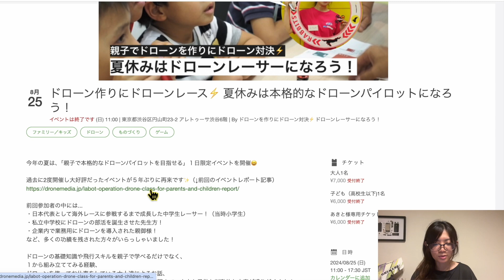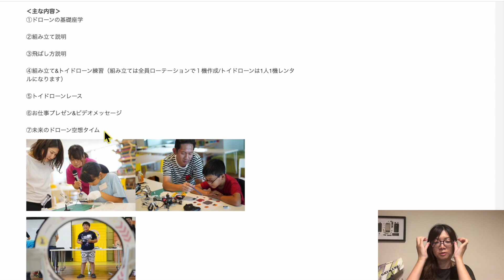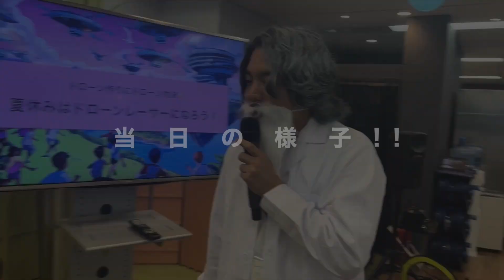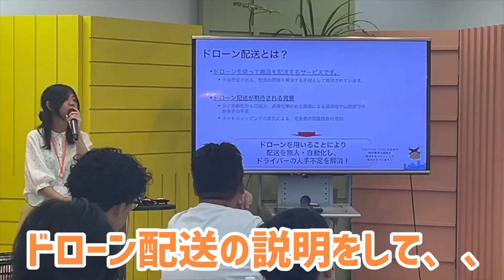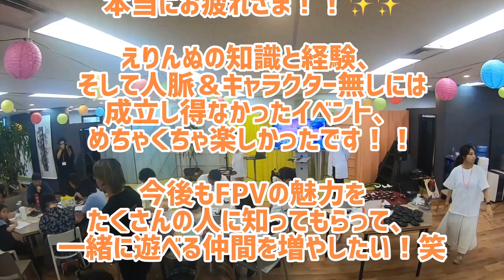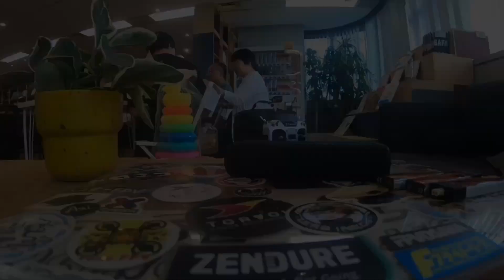【割引コードあり！】ドローンパイロットになろう！！アツすぎるイベントレポート！！【ドローン/イベント】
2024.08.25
この夏開催されたアツいイベント!!☀️🌻

ドローン作りにドローンレース⚡️
 夏休みは本格的なドローンパイロットになろう！

今回は、そんなイベントの様子をお届けします！😆🙌🎁
こんなイベント見たことない！！👀✨
かなり重厚なイベントの様子をぜひお楽しみください〜！！🥳💥💥

◾️次回開催予定！！！◾️
⛄️1/19開催！渋谷ドローン教室⛄️
★特別割引コード！500円オフ！★
大人チケット:asakichi 1
こどもチケット:asakichi2

ちなみに、私もまた参加します!!😎✨✨

親子はもちろん、大人おひとりのみ、お子様のみのご参加も可能！！🥳
初心者大歓迎で、年齢関係なくみんなで楽しめます😆🙌🙌

◾️お品書き◾️
00:00 intro
00:52 イベント概要
02:35 このイベントの面白いところ!
03:04 当日の様子！